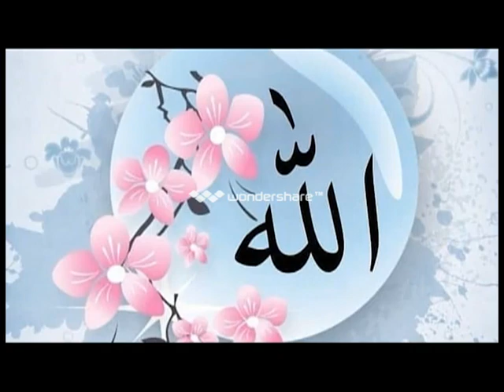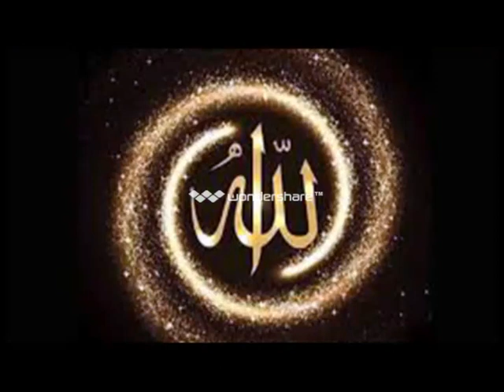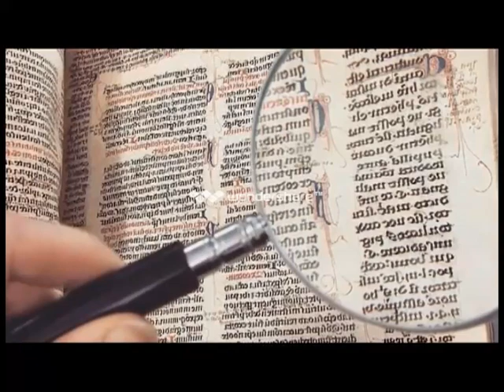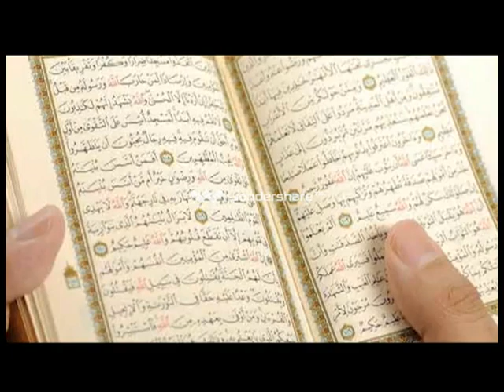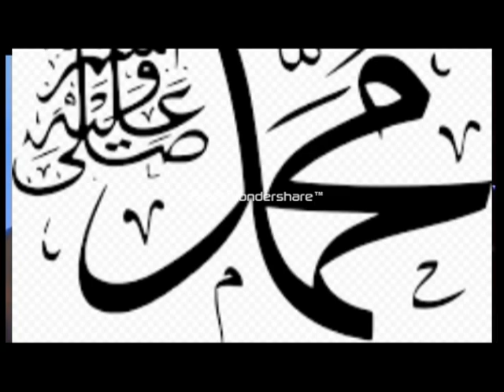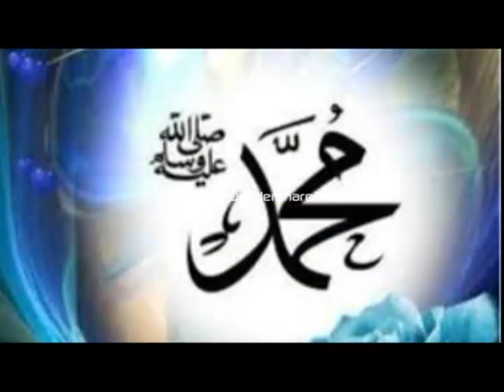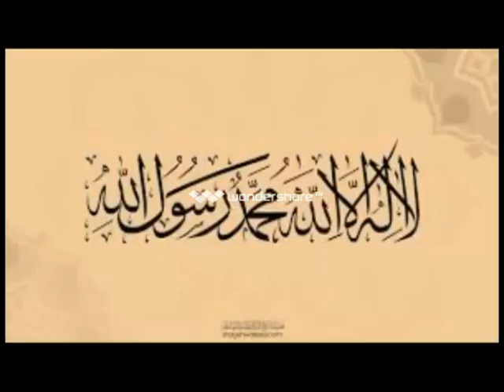سوال بی شرمانه دختر یهودی از ذاکر نایک.